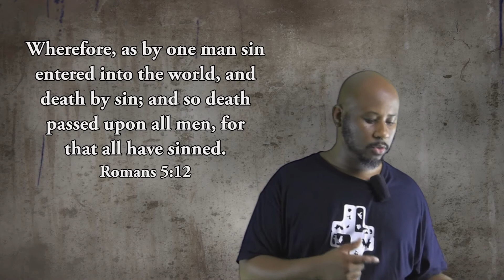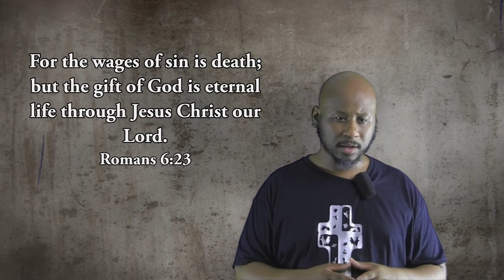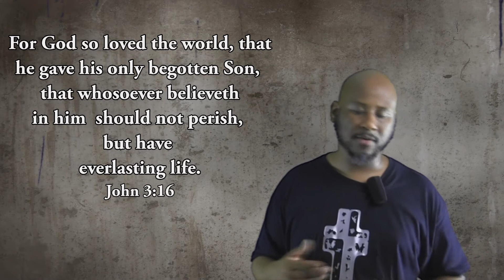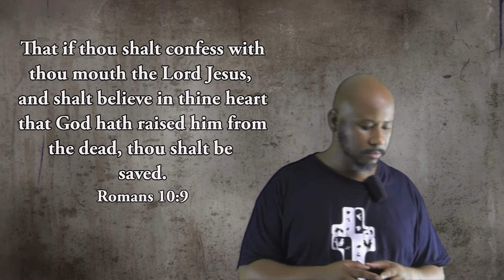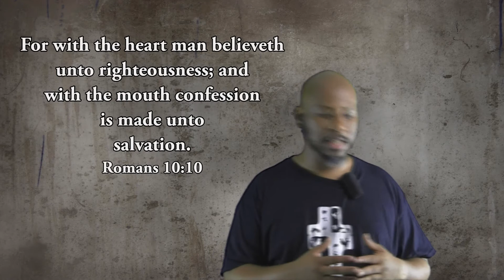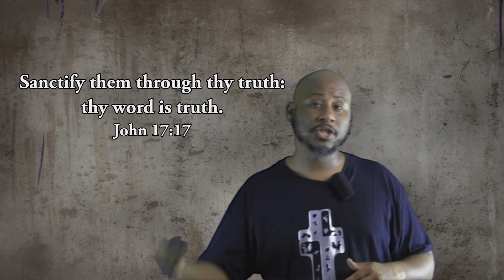"3 Terms That Every Believer Should Understand"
There are many things that Christians must learn about God.  These three terms are at the core of what we believe and what drives us closer to God.  Enjoy the video!